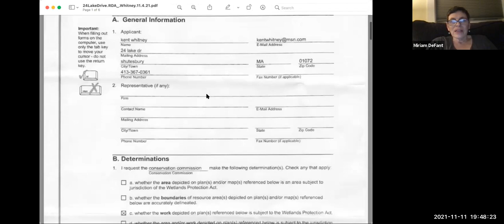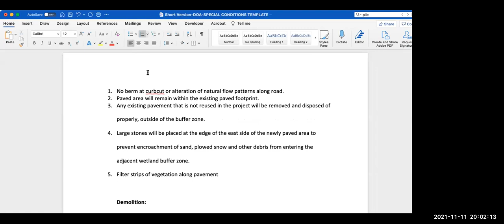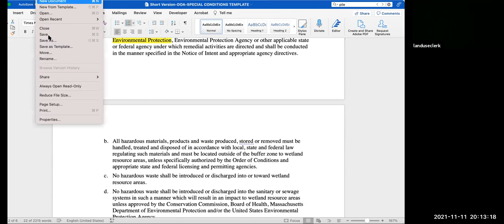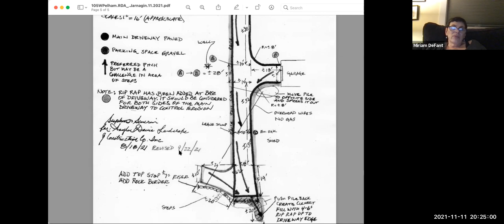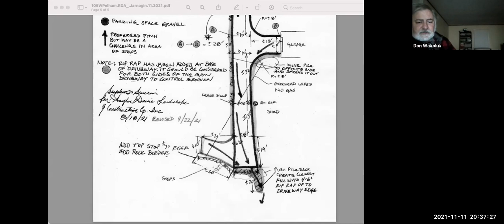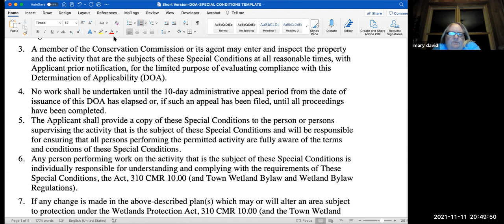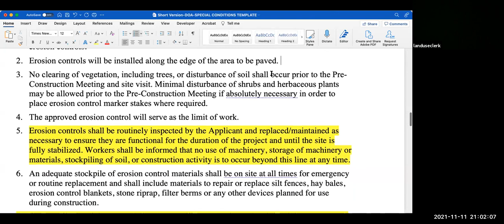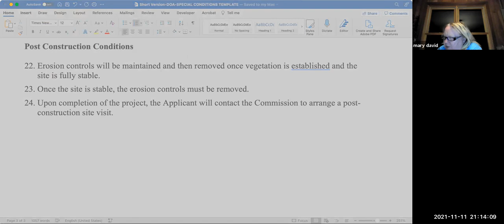Shutesbury Conservation Commission 11/11/21